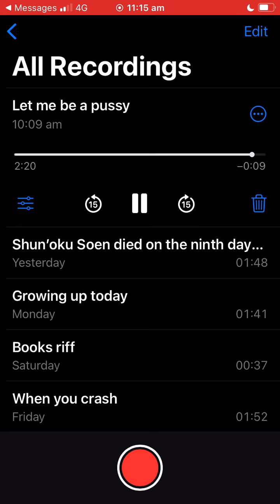Let me be a pussy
LET ME BE A PUSSY (D G D G B E, capo 1)

Let me be sincere. Let me be honest. Letting life go on. Doing what I promised.
Skinned alive by morning. Naked in the evening. Something something leaving.

Let me understand. Let me not know better. Letting worms be worms. In the dirt together.
Writhing on the footpath. God just cut us in half. Blah blah blah blah blah blah.

Let stay in the way. Let me not do what they told me. Let crash my car. Let me be a pussy.
Let me go slowly. Let me be a pussy. Let me go gently. Let me be a pussy.